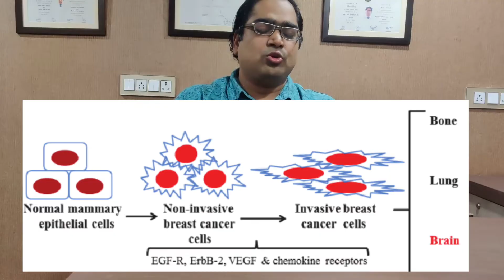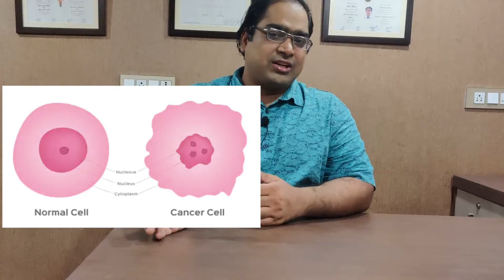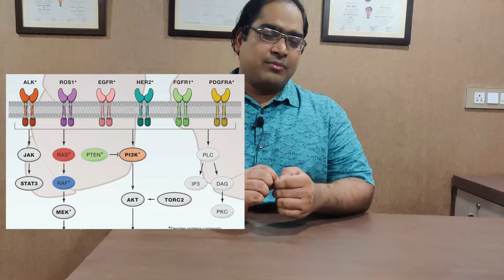कैंसर टार्गेटेड थेरेपी, कैंसर की गोली - DM(AIIMS) - कैंसर का नया इलाज हिंदी में 2020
टार्गेटेड थेरेपी कैंसर के इलाज का एक नया तरीका है जिसमे कम से कम साइड इफेक्ट्स (खतरे) के साथ कैंसर का इलाज होता है। टार्गेटेड थेरेपी ने स्तन, फेफड़े, आंत, लीवर, दिमाग, हड्डी, पेट, मुंह, गले, गदूद, ब्लैडर, किडनी, स्किन और अन्य कैंसर के इलाज में काफी बदलाव किया है।  टार्गेटेड थेरेपी क्या होती है? क्या टार्गेटेड थेरेपी कोई लेज़र या रेडियोथेरेपी होती है? टार्गेटेड थेरेपी की क्या कीमत/खर्चा होता है? क्या टार्गेटेड थेरेपी से कैंसर का जड़ से इलाज हो सकता है? टार्गेटेड थेरेपी गोली या टेबलेट होता है क्या? क्या टार्गेटेड थेरेपी के इंजेक्शन भी होते है? टार्गेटेड थेरेपी के नुक्सान क्या होता है? किसी कैंसर में कीमोथेरेपी या टार्गेटेड थेरेपी क्या इस्तेमाल करे? दिल्ली के मशहूर कैंसर स्पेशलिस्ट मेडिकल ऑन्कोलॉजिस्ट डा विनीत गोविंदा गुप्ता MBBS (AIIMS) , MD (AIIMS), DM (AIIMS), गोल्ड मेडलिस्ट से जानें।

फेसबुक: @drvineetgovindagupta
ट्विटर: @drvineetgovinda